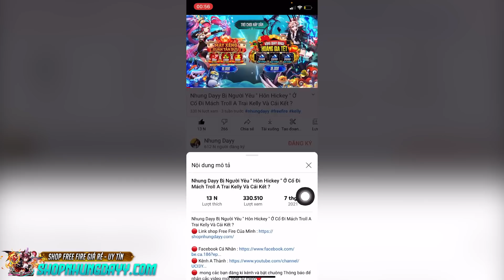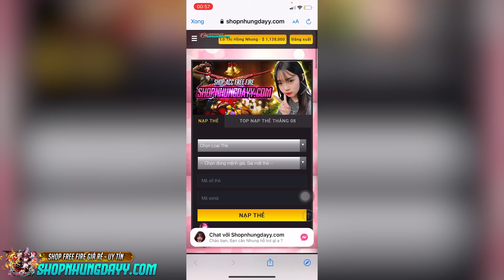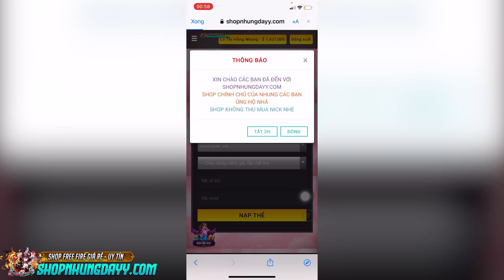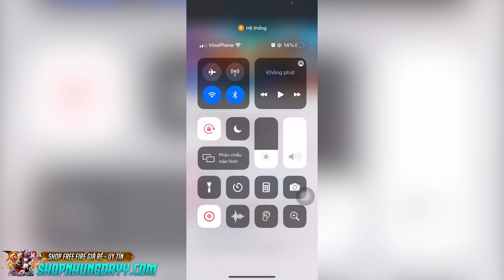Lần Đầu Tập Quay Vlog Đời Sống, Một Ngày Của Nhung Dayy Sẽ Làm Gì?